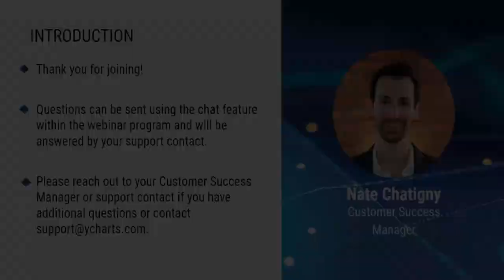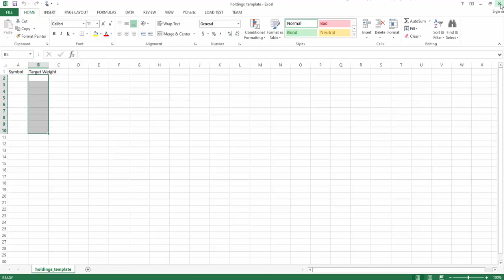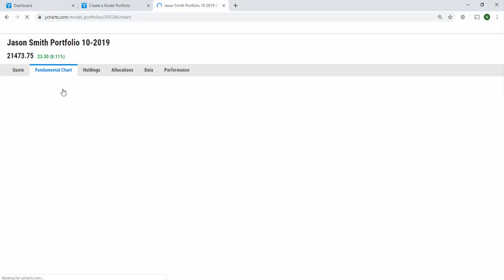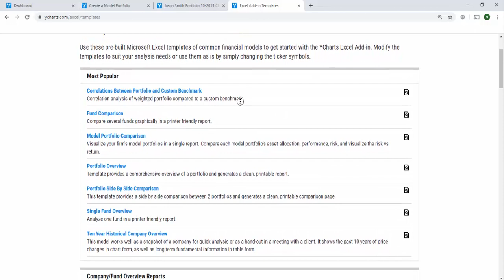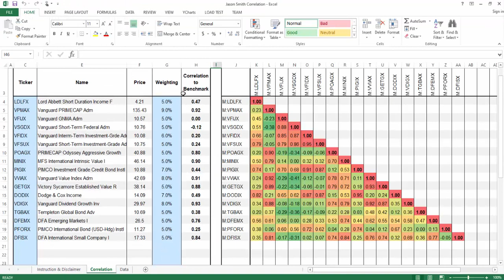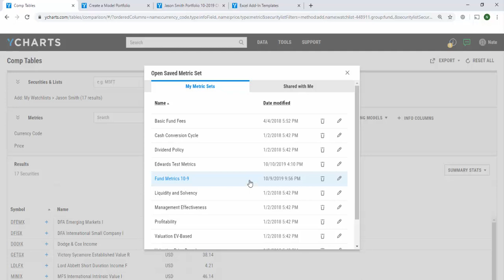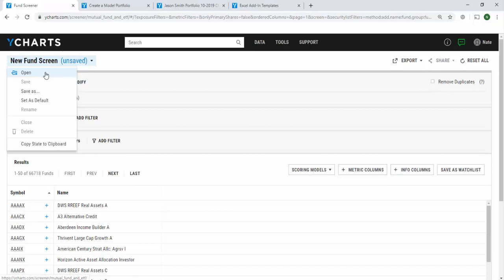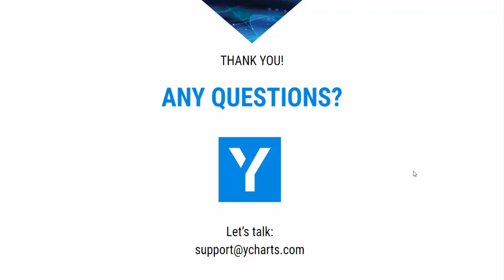Using YCharts & Excel to Optimize Portfolio Management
In this webinar we will demonstrate how to:
-Upload holdings to the Model Portfolios tool
-Prepare reports using YCharts most popular Excel templates
-Use the YCharts website and the Excel Add-in in tandem for client presentations